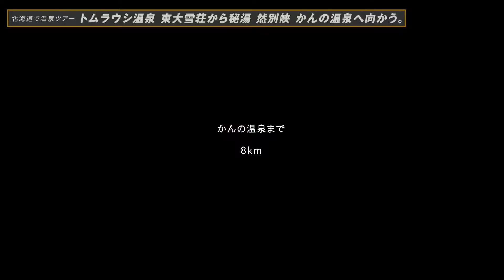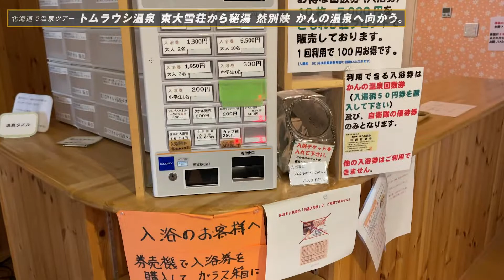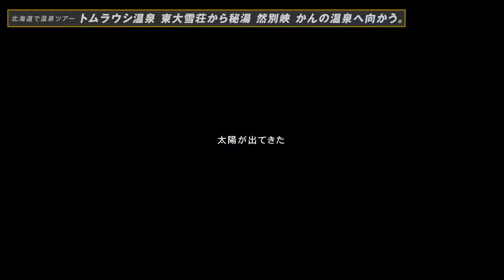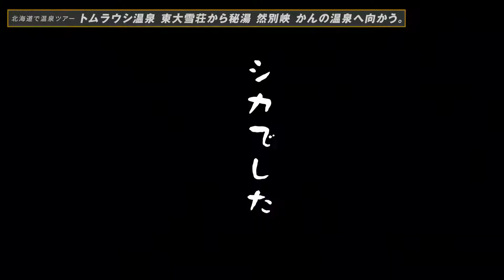【北海道の旅】秘湯「然別峡 かんの温泉」がたまらなく良かった！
今回は、北海道へ出張撮影の移動中や空き時間に撮ったVLOGです。

VLOG
SONY a7Ⅲ
osmo pocket